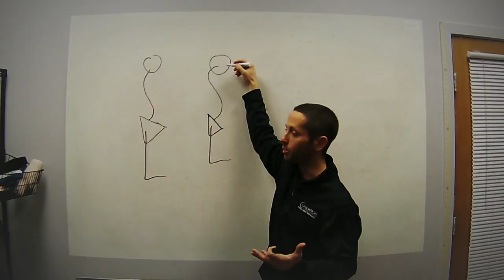Getting Back to High Level Activities with an Irreparable Rotator Cuff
#190: On this episode of the AskMikeReinold show we talk about how people with irreparable rotator cuff tears can get back to high levels of function, including things like weight training and obstacle courses raises. We'll cover if that's a good idea and if we're concerned about arthritic changes down the road.